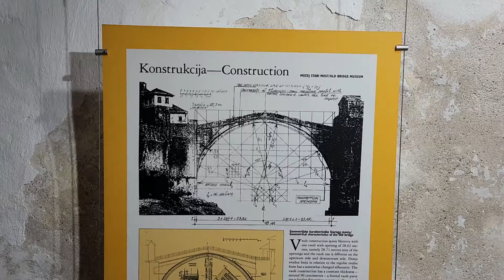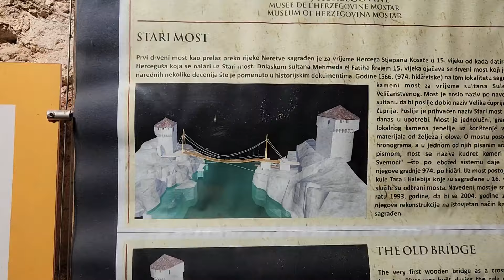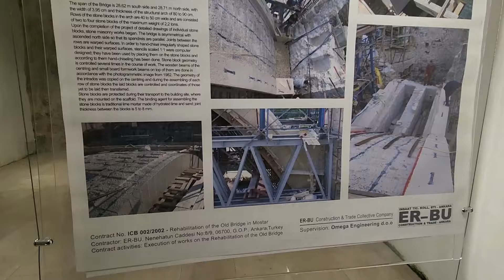COISAS INCRÍVEIS PARA FAZER EM MOSTAR, BÓSNIA E HERZEGOVINA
Mostar, na Bósnia e Herzegovina, está entre os destaques dos Balcãs e um dos locais mais populares para visitar na Bósnia e Herzegovina. E é tão famosa por uma razão – a cidade é simplesmente fantástica e definitivamente oferece mais atrações do que apenas a icónica Ponte Velha.

VEJA OS LUGARES POR ONDE PASSAMOS:

1️⃣RESTORAN KALDRMA:
Nossa primeira parada da manhã foi um café da manhã reforçado no RESTORAN KALDRMA. O mais incrível desse restaurante foi a íncrível vista para a Kriva Ćuprija

2️⃣PONTE TORTA - KRIVA ĆUPRIJA
Descemos por uma escadaria ao lado do restaurante e fomos visitar a Ponte Torta (Kriva ćuprija).

A Ponte Torta foi construída em 1558, oito anos antes da Ponte Velha e é uma versão menor e idêntica da icônica atração de Mostar. A pequena ponte sobre o rio Radobolja foi criada como protótipo da Ponte Velha daí todas as semelhanças.

O que você pode ver agora é a versão reconstruída da ponte – a original foi destruída durante a enchente de 2001.

Embora geralmente haja multidões na Ponte Velha, a Ponte Torta está felizmente vazia e você pode facilmente admirar a obra-prima da engenharia dos velhos tempos.

3️⃣PONTE VELHA - STARI MOST

Seguimos para a principal atração da cidade: a Ponte Velha. Esse provavelmente é o lugar mais fotografado da Bósnia e Herzegovina e um dos locais mais emblemáticos para visitar nos Balcãs.

Originalmente foi construída em meados do século XVI e substituiu a antiga ponte de madeira que ligava duas partes da cidade divididas pelo rio Neretva. Infelizmente, durante a Guerra dos Balcãs, em 9 de novembro de 1993, a ponte foi destruída e o que podemos ver agora é a versão reconstruída. Pedras da ponte original foram utilizadas para completar a nova estrutura que foi concluída em 2004.

A ponte tem apenas 30 metros de comprimento e 4 metros de largura, mas atravessá-la pode ser um pouco complicado, especialmente com muitos turistas por perto (o que acontece frequentemente em Mostar). A ponte é bastante íngreme e muito escorregadia, então você precisa ter cuidado extra ao caminhar. Certifique-se de ter sapatos confortáveis, chinelos definitivamente não são recomendados!

A Ponte Velha de Mostar, juntamente com o centro histórico circundante, faz parte da Lista do Património Mundial da UNESCO desde 2005.

4️⃣KULA HALEBIJA - KLUB SKAKAČA U VODU MOSTARI
Na ponta de um dos lados da Ponte fica a Kula Halabija. Nessa torre existia uma prisão nos andares inferiores e guardas nos andares superiores. Também foi usado como posto de observação. Hoje, em uma de suas salas fica o Clube de Mergulho dos famosos mergulhadores que saltam da nos meses quentes do ano.

5️⃣KULA TARA - MUZEJ STARI MOST
Na torre oposta, visitamos o Museu da Ponte Velha. Foi inaugurado em 2006, pouco depois da reconstrução da ponte, e centra-se na estrutura icónica, na sua história e acontecimentos importantes. Existem também objetos arqueológicos encontrados no início dos anos 2000, durante a reconstrução da ponte.

Além de ser um ótimo lugar para aprender mais sobre a famosa Ponte a vista para o rio e para a ponte também é lindíssima.

6️⃣ANTIGO BAZAR – KUJUNDŽILUK
Seguimos para o lugar mais muvucado de Mostar: o antigo Bazar. É uma das zonas mais antigas da cidade, datando de meados do século XVI.

O Bazar, com suas ruas sinuosas e de paralelepípedos, costumava ser o centro de Mostar, com mais de 500 oficinas! Hoje o lugar é muito colorido, cheio de vendedores de souvenirs e turistas fazendo compras em Mostar.

7️⃣MESQUITA KOSKI MEHMED-PASHA.

Existem alguns excelentes mirantes de onde você pode admirar a Ponte Velha em toda a sua glória, mas o mais espetacular dizem ser o minarete da Mesquita Koski Mehmed-Pasha.

A vista do minarete não é a única razão pela qual você deve visitar a Mesquita Koski Mehmed-Pasha. Foi construído no início do século XVII e é um dos melhores exemplos da arquitetura otomana em Mostar.

O interior da mesquita é luminoso e colorido e muito bonito. Durante a Guerra dos Balcãs, a mesquita foi gravemente danificada, mas foi restaurada e pode voltar a agradar aos visitantes.

8️⃣VRATA ORIJENTA
Ao som de Gustavo Lima (sim!) almoçamos na Vrata Orijenta. Comida gostosa e preço aceitável por estar em uma região turística.

9️⃣CASA BISCEVIC
Fomos na Casa Biscevic para ver de perto essa antiga construção do do período otomano. Ela foi construída no século XVII e hoje serve como museu e pode lhe dar uma visão da vida nos velhos tempos de Mostar.

💡Mostar foi o nosso destino dos sonhos desde que planejamos a nossa viagem para a Bósnia.

A cidade não decepcionou, nos apaixonamos pela beleza da cidade, pelas suas águas azuis, pelas suas ruazinhas de pedra e pelo seu agito característico.

Temos certeza que você vai gostar de Mostar tanto quanto nós. É um destino verdadeiramente único e surpreendente que não pode perder durante a sua viagem aos Balcãs!